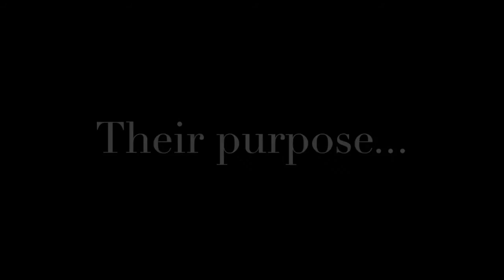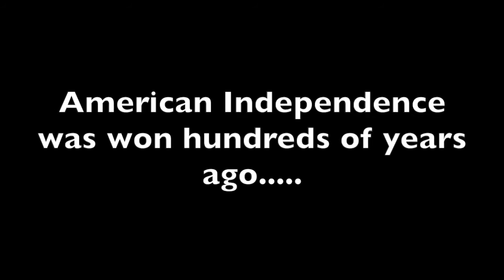Hillgrove Marching Band Show Promo 2016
This video is about Show Promo 2016